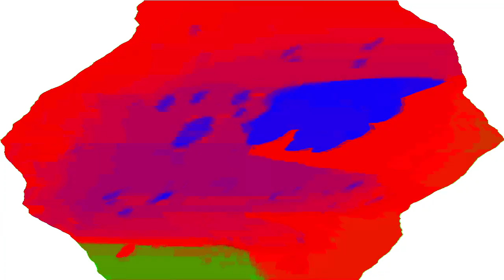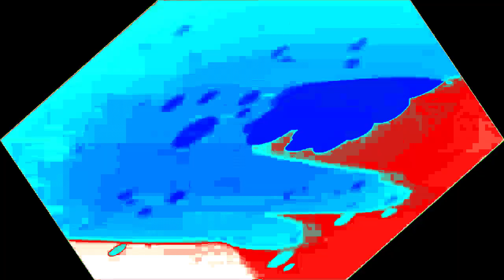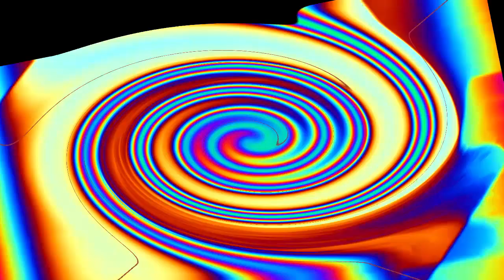Veg Replace Tennis Chaos Capital Of The World The Return of Harmony MLP FiM HD Rounds